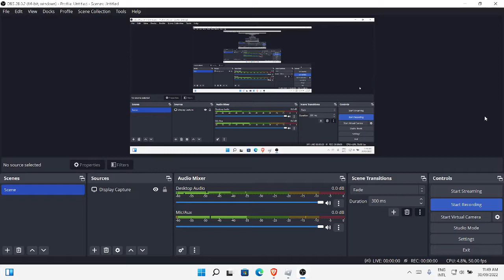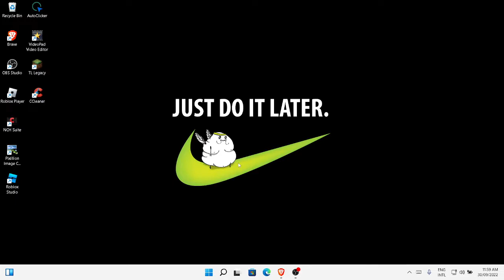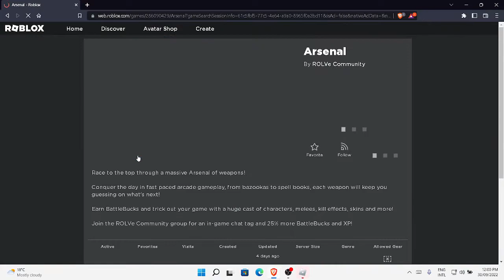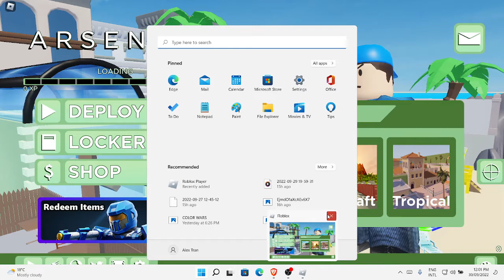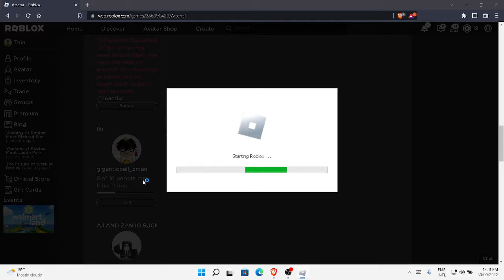Roblox with Hellish Friends